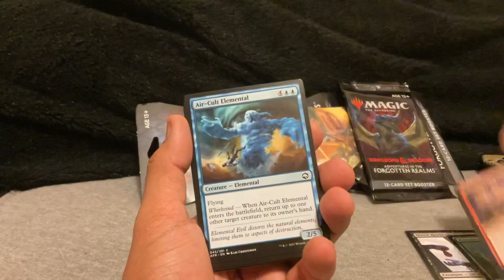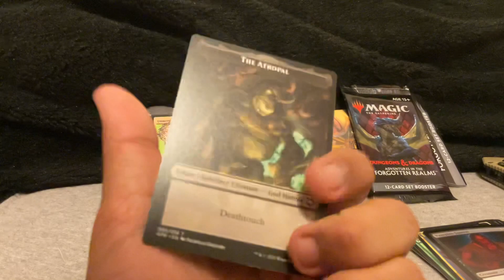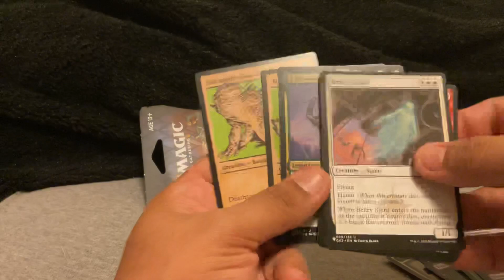Lucky Ep 13 Birthday packs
Thank you all so much for watching, I hope you enjoyed it! Check out the other platforms and chat with each other. I’ll see y’all there! In the meantime, happy hunting!